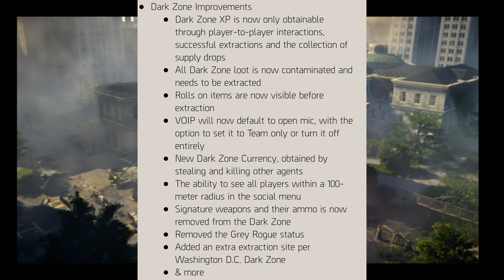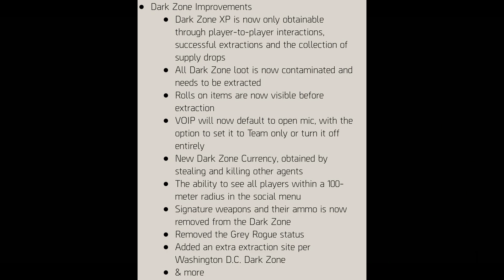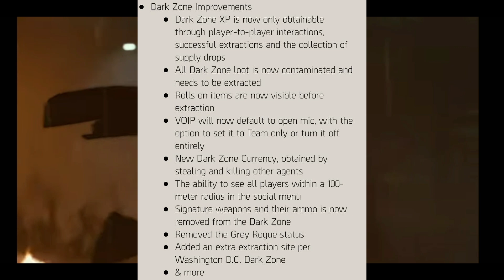The Division 2 - Awesome Dark Zone Changes and New Exotics Incoming